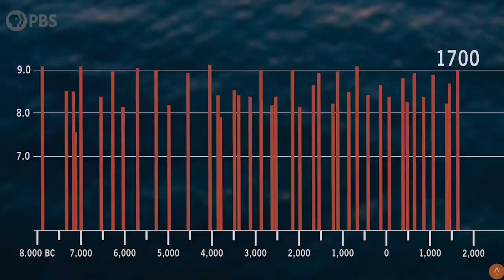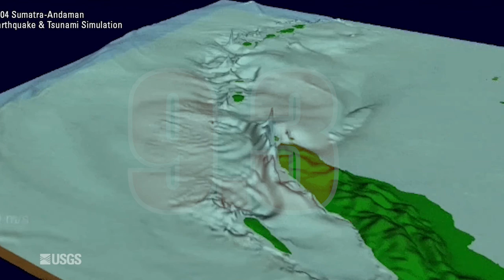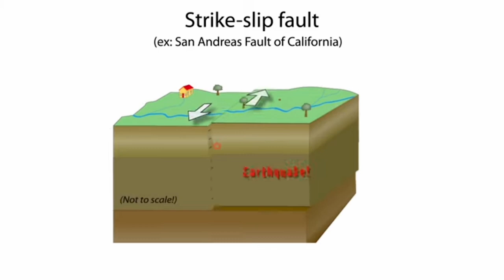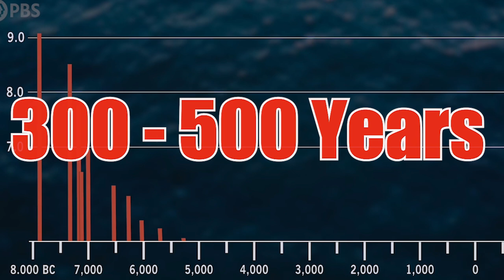The Next Big One: Cascadia’s Earthquake Threat (2024)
"Is the Cascadian Subduction Zone a ticking time bomb? In this compelling video, we delve deep into the looming threat of a catastrophic megaquake in the Pacific Northwest. The Cascadia Subduction Zone fault, a colossal geological structure stretching from Northern California to British Columbia, holds the potential to unleash devastating earthquakes and tsunamis across vital areas like Oregon, Washington, and even parts of Canada. Featuring cutting-edge simulations and the latest seismic data, we uncover the intricate geology and geography that make Cascadia a prime candidate for what experts predict as an inevitable natural disaster.

Learn how the dynamics of subduction under the North American Plate could lead to an earthquake much more powerful than anything the nearby San Andreas Fault could produce. Understand the potential consequences for urban centers such as Portland, Seattle, and Vancouver, and explore how regional infrastructure and populations might be impacted. We also discuss the role of extreme weather in exacerbating the aftermath of such an earthquake, including the likelihood of subsequent tsunamis and other related natural disasters.

As we analyze past events and current research, including recent findings from the Cascadia Subduction Zone leak and news updates, we evaluate the risk levels and the urgent measures needed for preparedness and response. Is the Pacific Northwest prepared for the next big one?